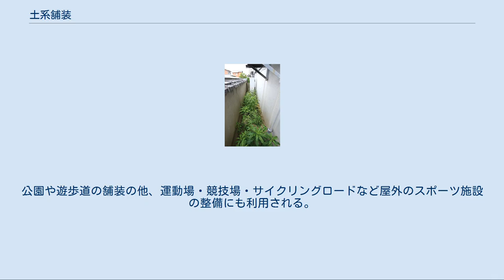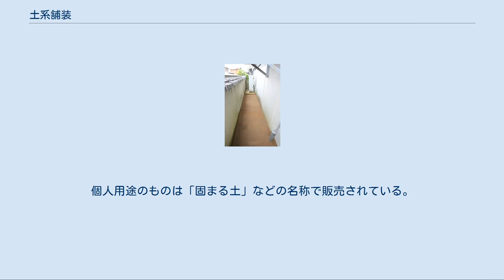土系舗装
土系舗装の施工例 （参考）施工前の状態 土系舗装（どけいほそう）とは、天然の土や砂と、それらの粒子を結合する結合剤との混合物により構成される舗装。
一般的なコンクリートやアスファルトを主とした舗装とは異なる特性を持つ。
 土系舗装は天然の土壌が持つ弾力性や保水性を残しており、衝撃の吸収や路面温度の安定化に寄与する舗装である。
特に路面温度の上昇を抑える効果が高く、ヒートアイランド現象の対策として注目されている。
また周囲の自然環境に調和しやすいため、公園や遊歩道、歴史的建造物の周囲など景観を重視する用途でも採用されている。
 使用される土および砂と結合剤の組み合わせにより、用途に応じて様々な種類がある。
土は他所から持ち込まれる（客土）場合と、現地で採掘されたものが使われる場合とがある。
使われる土は真砂土などである。
また、産業廃棄物のリサイクル素材から作られているものもある。
結合材としてはセメント系、アスファルト系、石灰系、樹脂系の他、酸化マグネシウムなども使われる。
ゼオライトを混合して強度を調節する場合もある。
 土系舗装の利点は、前述の特徴の通り衝撃吸収性が高く、歩行者に優しいことである。
自然環境にも調和し、舗装に要するコストも低い。
硬化速度が速く、30分程度で硬化するものもあり、施工後の養生日数を短縮できる。
施工や後の維持管理に要求される技術レベルも比較的低い。
 欠点としては、舗装面の強度がコンクリートやアスファルト等に比べて劣るため磨耗しやすく、環境変化や経年変化に弱い点が挙げられる。
特に舗装面の剥離が起こると、利用者の心理的要素も含めて歩き心地が大幅に低下する。
強度上の理由から、一般に土系舗装は車両の通行には適さない。
また豪雪地帯や、頻繁に路面が凍結する地方では土系舗装が向かない場合がある。
これは舗装の透水性が高く、間隙水凍結の影響を受けやすいためである。
 施工時の注意点としては、雨天や降雪を避けること、凍結するほどの低温では施工に支障をきたすこと、施工できる法面の面積や斜度に限界があることなどがある。
 整地や雑草対策を目的として使われる。
公園や遊歩道の舗装の他、運動場・競技場・サイクリングロードなど屋外のスポーツ施設の整備にも利用される。
防草目的では道路の中央分離帯にも使われる。
またガーデニングやDIYの一環として、個人宅の庭や周囲に施工されることもある。
個人用途のものは「固まる土」などの名称で販売されている。